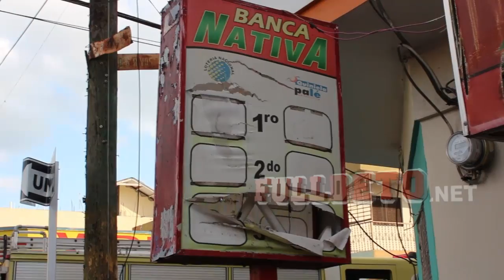Tres tanques de gas explotan en plena vía en San Francisco de Macorís